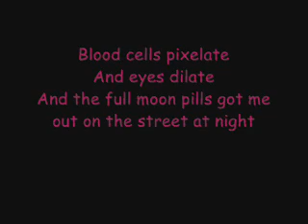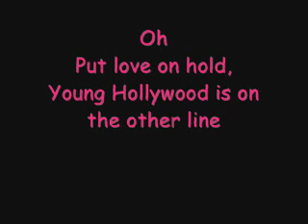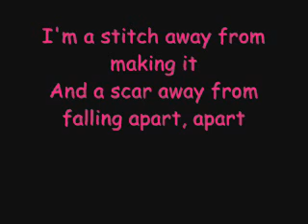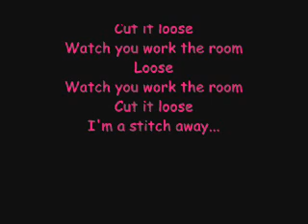The After Life Of The Party - Fall Out Boy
lyrics to The After Life Of The Party by FOB